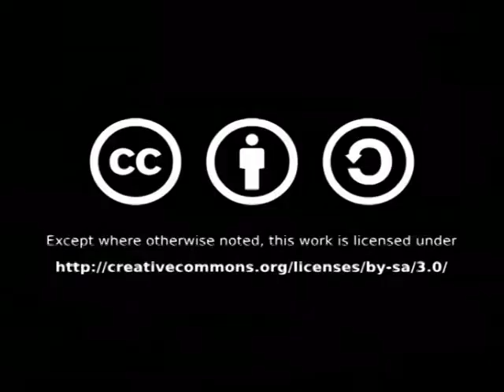Autos: Rallye Mille Curve 02, Steyr-Puch 650 TR II (2008-07-27)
Eine Runde mit dem Steyr-Puch 650 TR II mit Monte-Carlo Auspuff aus verschiedenen Kameraperspektiven. Gefilmt bei der Rallye Mille Curve 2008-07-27 am ÖAMTC Fahrtechnikzentrum in St. Veit (Kärnten).

One lap with the Steyr-Puch 650 TR II with Monte-Carlo exhaust, filmed from different camera angles. Video was shot at Rallye Mille Curve 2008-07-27 at ÖAMTC driving center in St. Veit (Austria) .

0:00 - Intro
0:03 - Vor dem Start
0:23 - Start
0:38 - Ziel